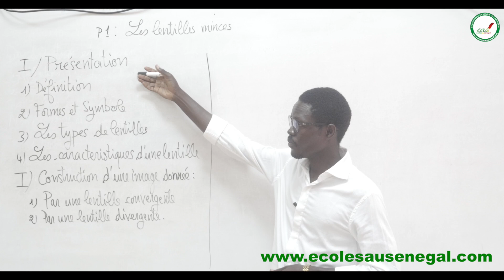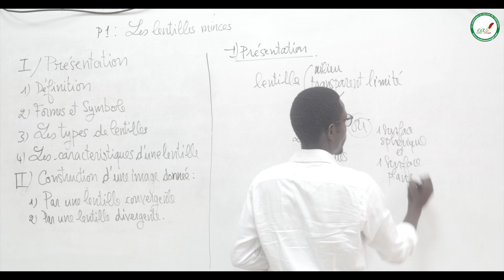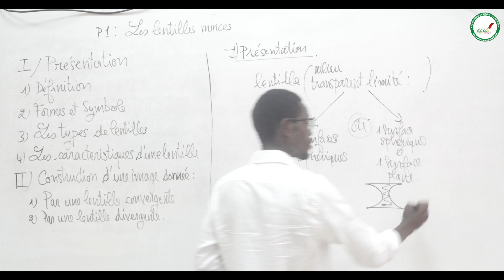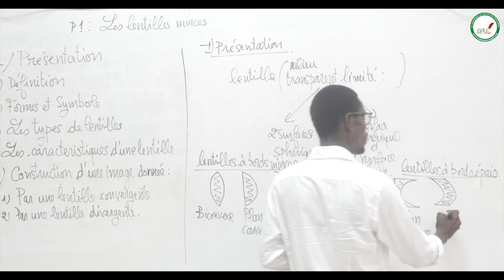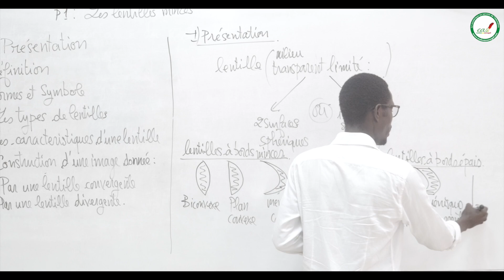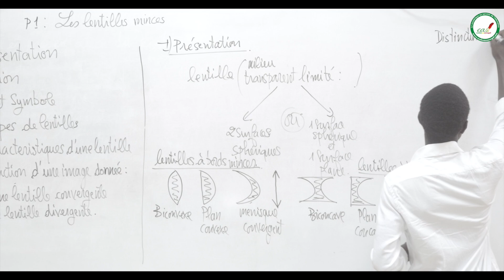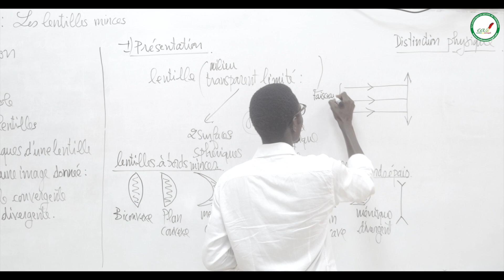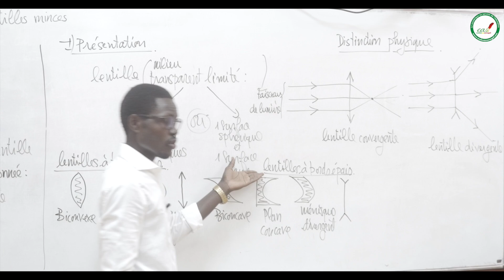Cours - Troisième - Physique / Chimie : Les lentilles minces - Présentation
Une lentille mince est une lentille dont l'épaisseur reste faible devant les rayons de courbure de ses faces ainsi que devant la différence de ces rayons, contrairement aux lentilles épaisses.